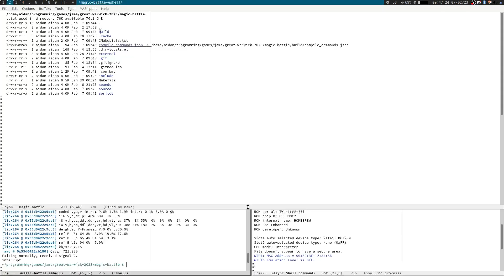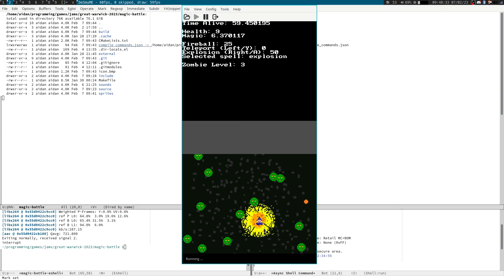Magic Battle NDS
A DS game I made for a game jam.